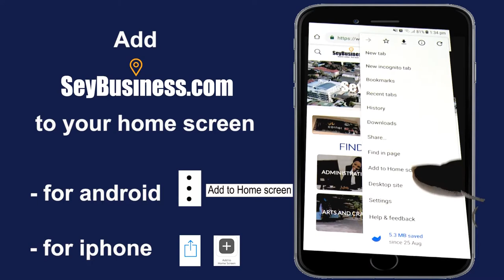MATERIAL SUPPLIES SEYCHELLES / Promo Seybusiness - Online Business Directory in Seychelles